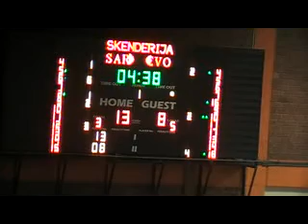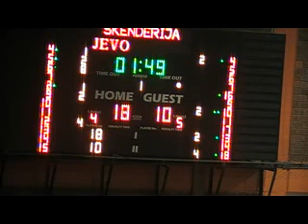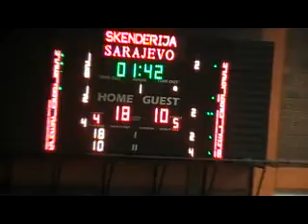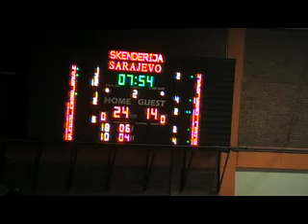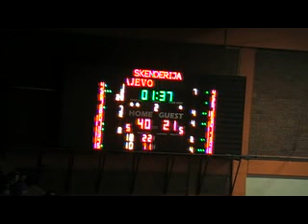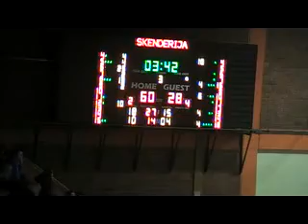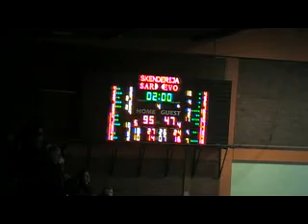basket.ba: 5.kolo / Ž / Željezničar - Impuls 95 : 47